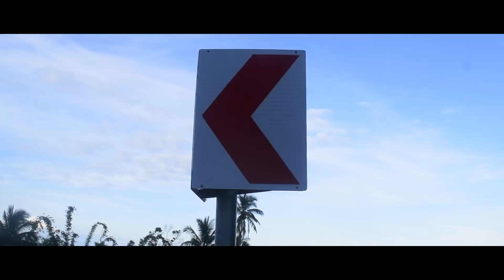Epic Bike Adventure | World Bicycle Day Video : A Film By Steeps & Straights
In connection to the world bicycle day last June 3, 2020 we made a cinematic video showcasing some of the local trails in our town and our love for Riding it self. Everyday is World Bicycle Day.
create,connect,inspire
# cinematics